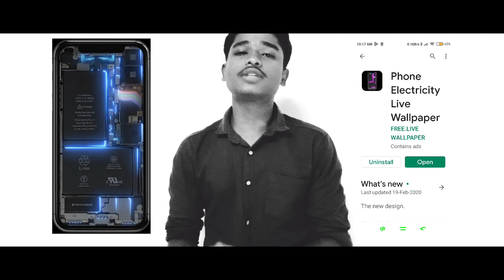# live wallpaper/എങ്ങനെ നമുക്ക് ഒരു അടിപൊളി വാൾപേപ്പർ സെറ്റ് ചെയ്യാം/live wallpaper in yourhomescree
ഈ വീഡിയോലൂടെഞങ്ങൾ നിങ്ങളുമായിപങ്കുവയ്ക്കുന്നത്എങ്ങനെ ലൈവ് വാൾപേപ്പർ സെറ്റ്ചെയ്യാമെന്നാണ്